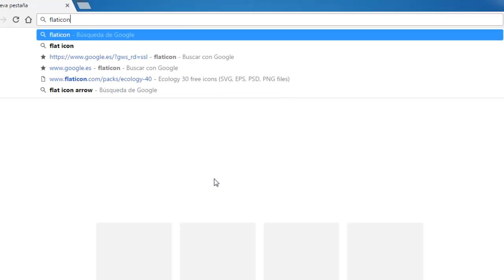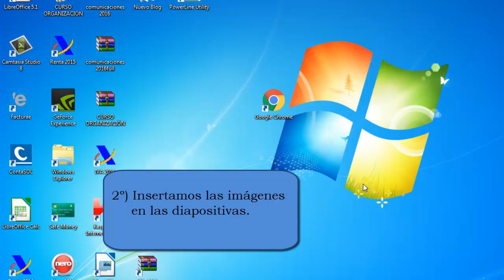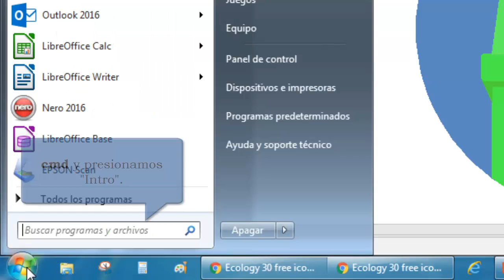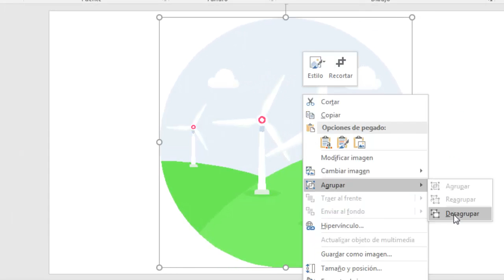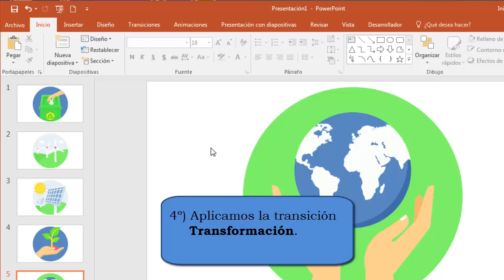Cómo animar imágenes al estilo Morphing en PowerPoint 2016 (Office 365) 1ª Parte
El Morphing es una técnica que se basa en transformar una imagen (una persona, un animal, etc) en otra imagen ¿Cómo se consigue esto? La magia procede de un programa informático de tratamiento de imágenes que establecerá los puntos comunes entre la imagen inicial y la final (la resultante de la transformación) y generará digitalmente todas las etapas intermedias de la transformación.

La técnica del Morphing se empezó a utilizar en el cine en 1988 (película Willow) y después vendrían otras como: Indiana Jones y la última cruzada (1989), Terminator (1991), etc. Por no hablar del famoso vídeoclip de Michael Jackson (Black or White), donde varias personas cambian de rostro por el de otras de distintas etnias y nacionalidades.

En este vídeo detallaremos uno de los métodos que podemos utilizar para animar imágenes al estilo Morphing en PowerPoint 2016. Comprobaremos que el efecto conseguirá captar la atención de nuestra audiencia, ya que los elementos de las imágenes se van transformando para formar la siguiente.